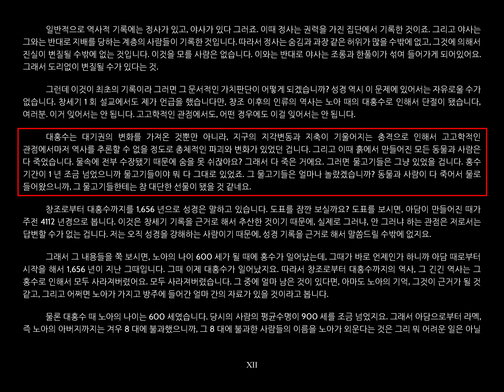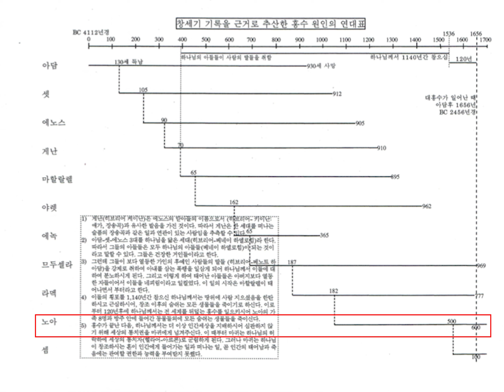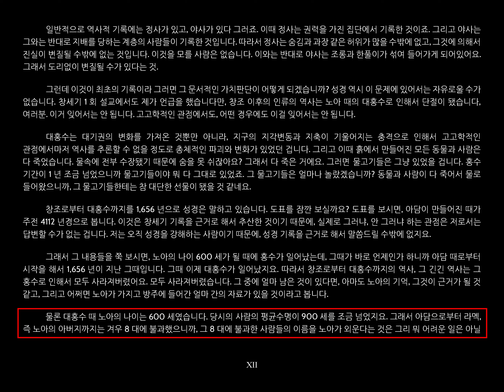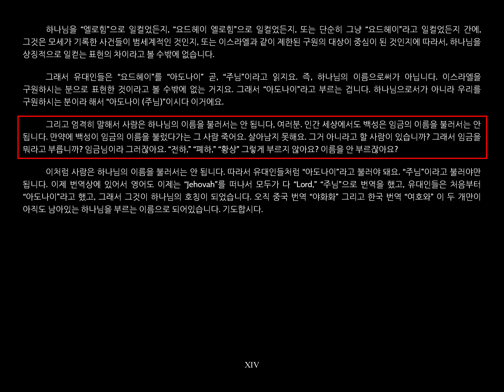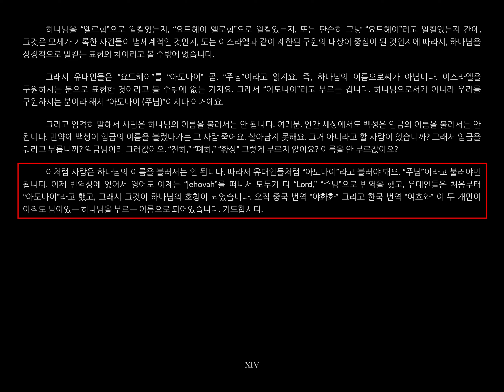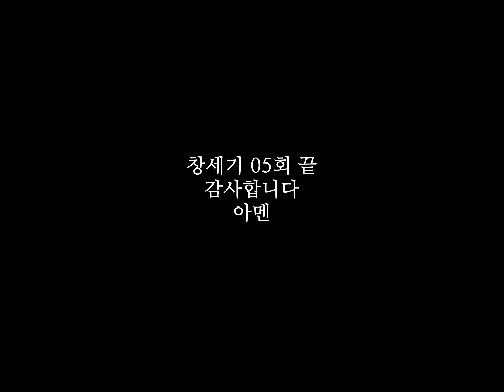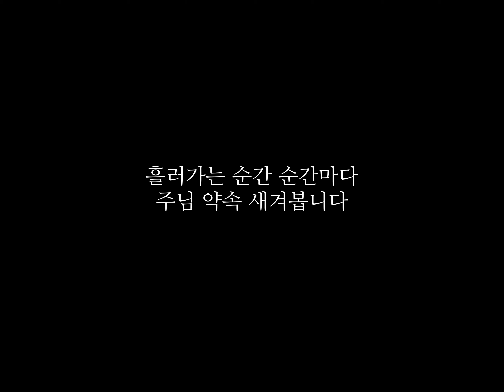5. 유대인이 부를 수 없는 네 글자로 된 하나님의 이름_서부한인교회_김강웅 목사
성경구절: 창세기 2:4하-6